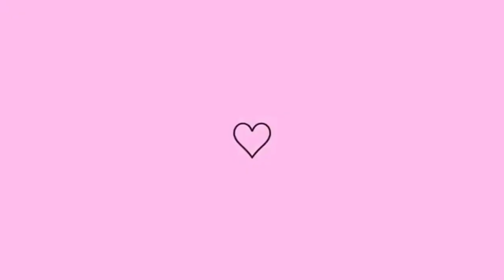📸COMEÇANDO OS TRABALHOS/POR ELISÂNGELA VONO